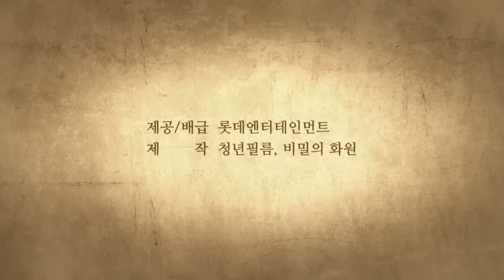엄지원 박보영 ‘경성학교’ 티저 예고편 공개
영상제공: 롯데엔터테인먼트